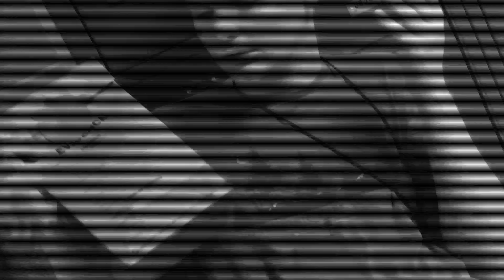Locards exchange Principle-IrvinghighCSI